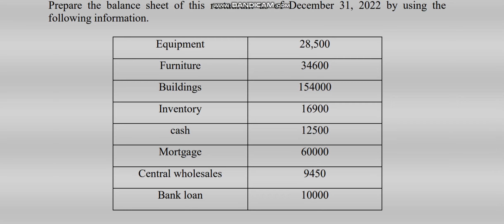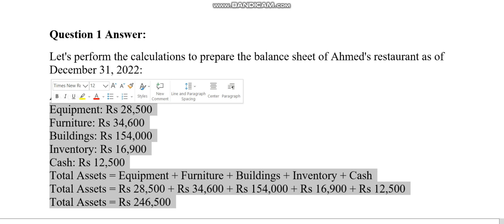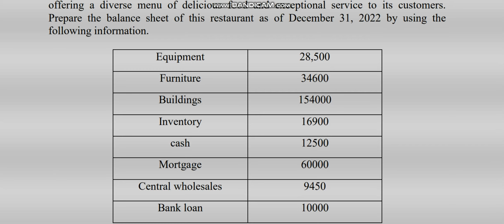ECO605 Assignment 1 Spring 2023 Virtual University of Pakistan